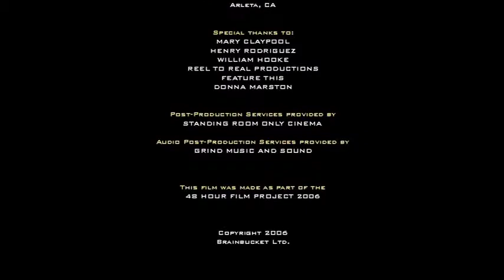"07" The Movie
When a mysterious package ends up in the hands of feared terrorist Albert "Al" Qaeda, the fate of the entire city of Los Angeles rests in the hands of just one man... Special Agent, Jack Dour. Now, Jack and his partner Soulpatch have seven minutes to find Al's secret warehouse and save the world. Good thing they brought the Jack Sack.

Randy Irwin, Matt Gallini (24, 2 Fast 2 Furious) and Edwin Villa (CSI) star in this hilarious, award-winning parody. So sit back, relax, and buckle your seat belts, because if you think you know "24"...